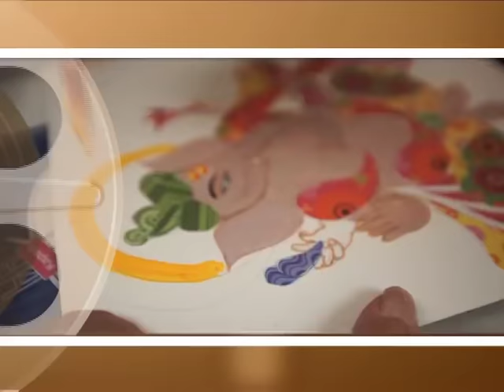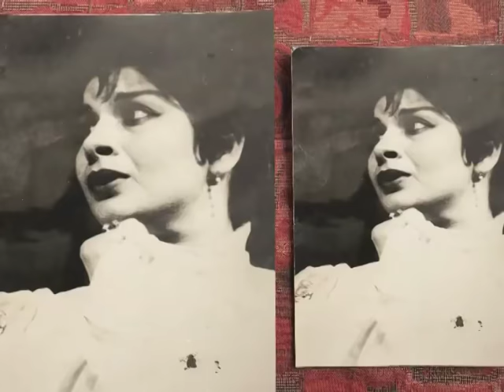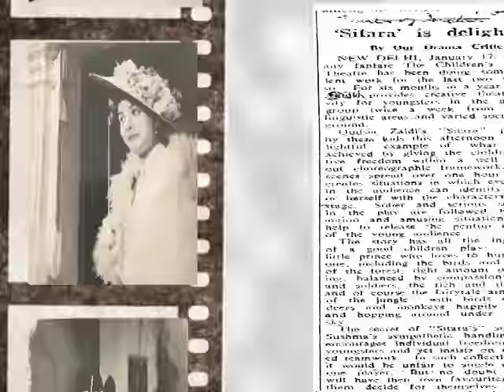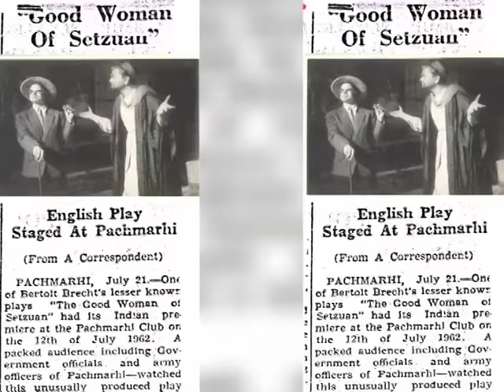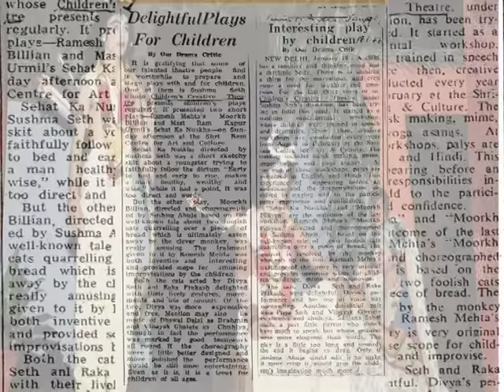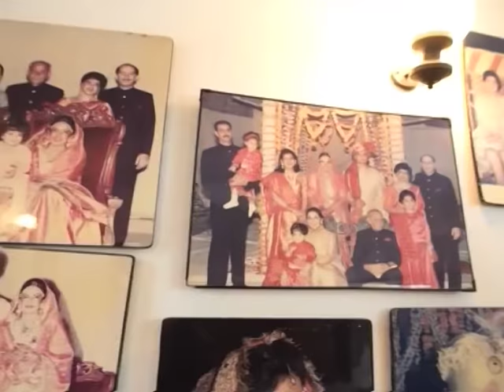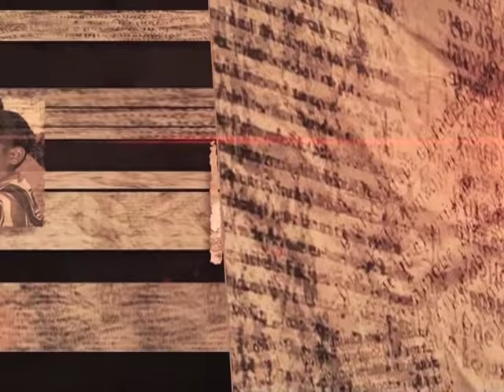Sushma Seth | Full Interview | Dream Treaders | Bollywood Mother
Watch :- story of sushma seth in phir teri kahani yad aayi